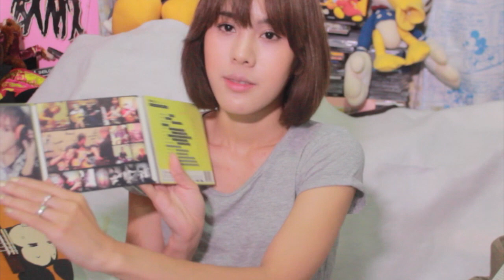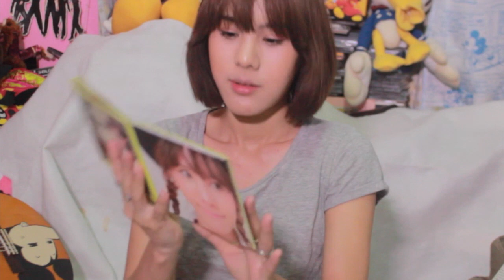ทาเล้น หรือ ทะเล้น?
มาคุยกันเรื่องความสามารถพิเศษสมัยเด็กๆ ของตูนน์ดีกว่า อิอิ